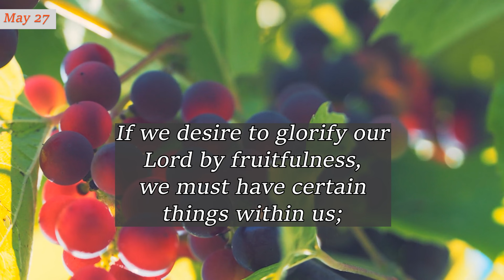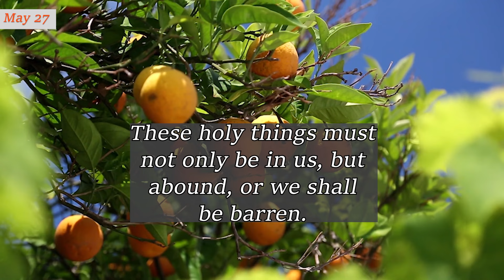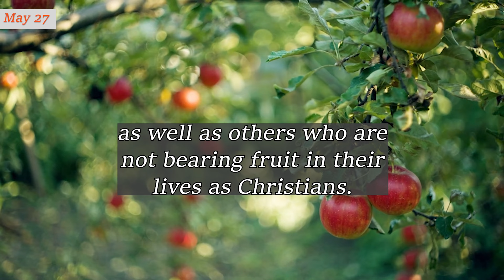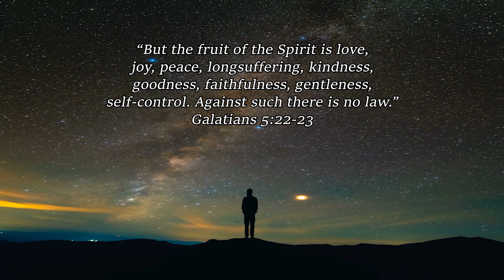MAY 27 ~ As the Life - So the Fruit | Charles Spurgeon | Devotional Updated | Faith's Checkbook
MAY 27 ~ As the Life - So the Fruit | C H Spurgeon | Devotional | Updated | Faith's Checkbook

God bless!🙏

"For if these things are yours and abound, you will be neither barren nor unfruitful in the knowledge of our Lord Jesus Christ." 2 Peter 1:8 [NKJV]

If we desire to glorify our Lord by fruitfulness, we must have certain things within us; for nothing can come out of us which is not first of all within us.

We must begin with faith, which is the groundwork of all the virtues; and then diligently add to it virtue, knowledge, self-control, and patience. With these, we must have godliness and brotherly love. (2 Peter 1:5-7) All these put together will most assuredly cause us to produce, as our life fruit, the clusters of usefulness, and we shall not be mere idle knowers but real doers of the Word.

These holy things must not only be in us, but abound, or we shall be barren. Fruit is the overflow of life, and we must be full before we can flow over.

We have noticed men of considerable intelligence and opportunities who have never succeeded in doing real good in the conversion of souls; and after close observation, we have concluded that they lacked certain graces which are absolutely essential to fruit bearing.

For real usefulness, graces are better than gifts. As the man is, so is his work. If we would do better, we must be better. Let the text be a gentle reminder to myself as well as others who are not bearing fruit in their lives as Christians.

Amen.

 “Not that I seek the gift, but
I seek the fruit that abounds
to your account.”
Philippians 4:17

“Now may He who supplies seed
to the sower, and bread for food,
supply and multiply the seed you
have sown and increase the
fruits of your righteousness.”
2 Corinthians 9:10

“Those who are planted in the
house of the Lord shall flourish
in the courts of our God. They
shall still bear fruit in old age;
they shall be fresh and
flourishing,”
Psalm 92:13-14

“But the fruit of the Spirit is love,
joy, peace, longsuffering, kindness,
goodness, faithfulness, gentleness,
self-control. Against such there is no law.”
Galatians 5:22-23

“That you may walk worthy of the
Lord, fully pleasing Him, being
fruitful in every good work and
increasing in the knowledge of God.”
Colossians 1:10